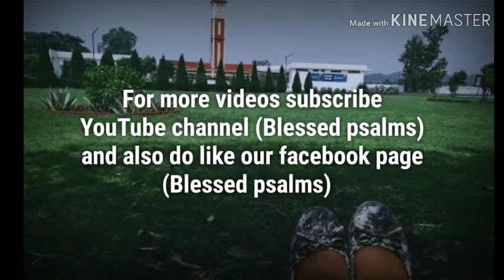के प्रभु भए कै ठाँऊमा पनि परीक्षा आँउछ? या आँउदैन? कृपया सुन्नुहोला, चाखलाग्दो कुरा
Link -